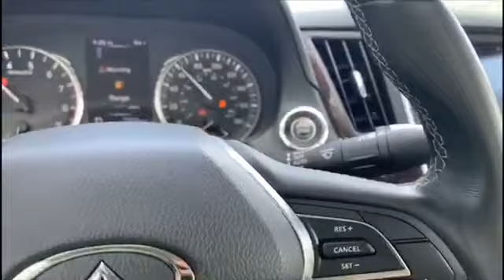AWD Q50 vs RWD Q50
This is a comparison video of same car AWD vs rwd.